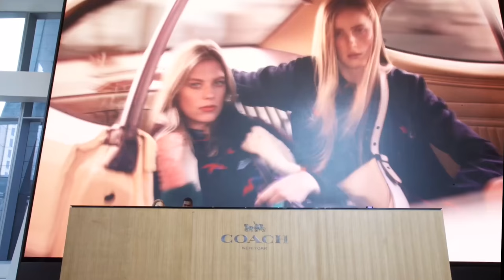Gary Vaynerchuk on Hudson Yards